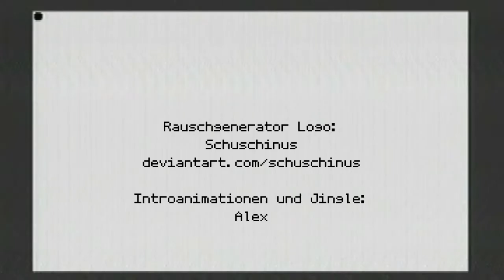Folge 81: Galaxian & Galaga (Nintendo Game Boy)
Was, schon wieder Galaxian und Galaga? Ja, schließlich wurden und werden bis heute Konsolen in "Retro-Bundels" wie diesem hier damit versorgt...
Ferner, da es zu den Spielen selbst nicht mehr so viel Neues zu erzählen ist, gibts dafür wieder Neues zum Kanal und zu Elfenbeinturm Media.